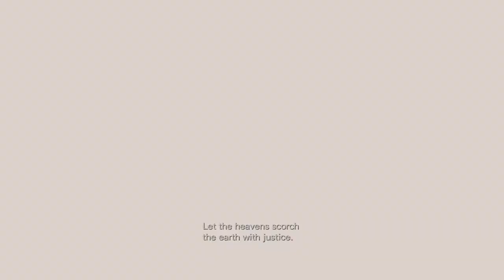Resident Evil: Revelations Episode 8 All on the Line, Previously